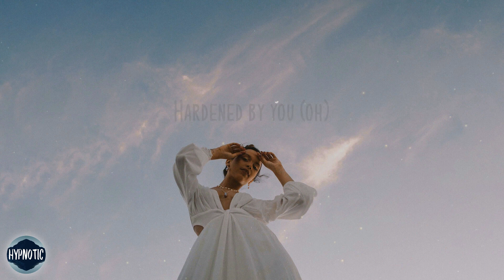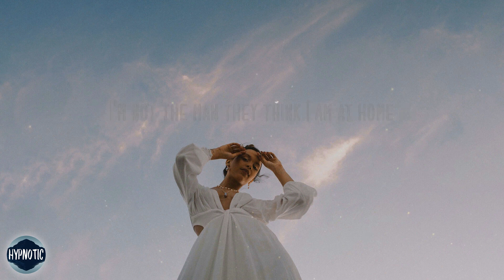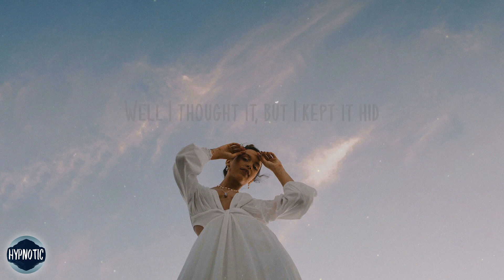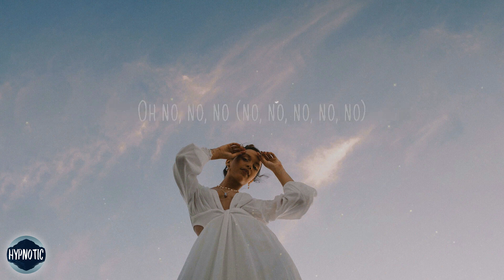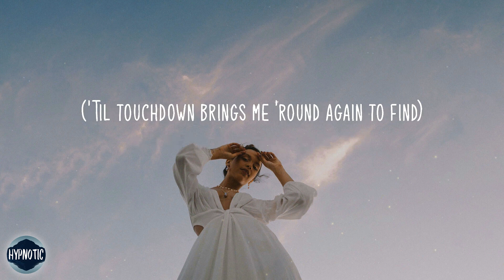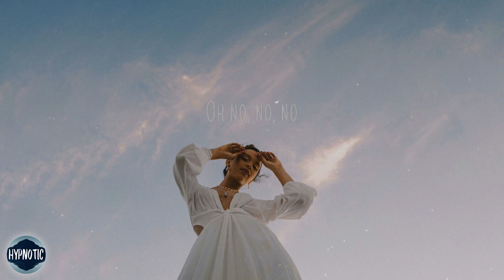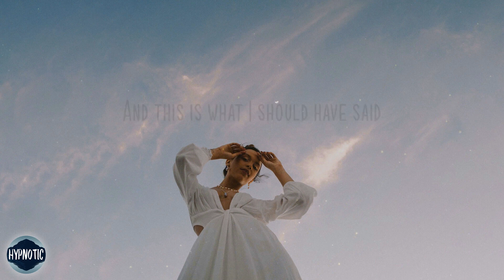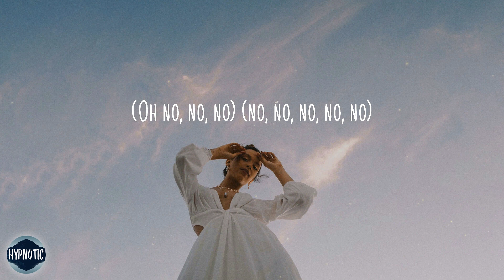Elton John, Dua Lipa - Cold Heart (Acoustic Version) (2021 / 1 HOUR * LYRICS * LOOP)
●▬▬▬▬▬▬▬▬▬▬▬ஜ۩۞۩ஜ▬▬▬▬▬▬▬▬▬▬▬●
●▬▬▬▬▬▬▬▬▬▬▬ஜ۩۞۩ஜ▬▬▬▬▬▬▬▬▬▬▬●

► Lyrics

[Intro]
(Oh)
(You're my cold heart)
(Oh)

And this is what I should have ever said (And I think it's gonna be a long, long time)
Well, I thought it, but I kept it in (I'm not the man they think I am at home)

[Outro]
Shoorah (Oh)
Shoorah
Shoorah (Oh)
Shoorah